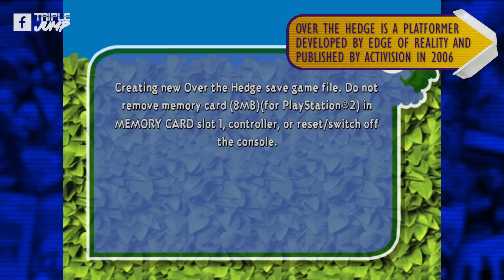Worst Games Ever - Over The Hedge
Over The Hedge starred a huge cast of A-list celebrities, grossed over $150,000,000 and has a 75% approval rating on Rotten Tomatoes. The Over The Hedge game adaptation was... less successful.

Thank you to Charlotte and Connor for sending us this game!